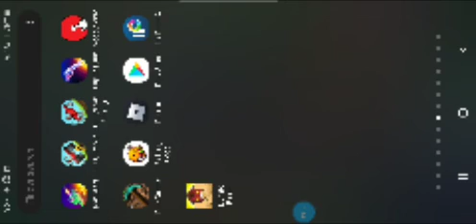pixel gun tower defense